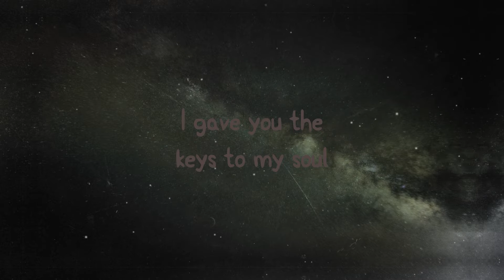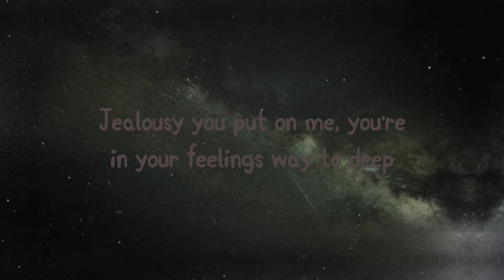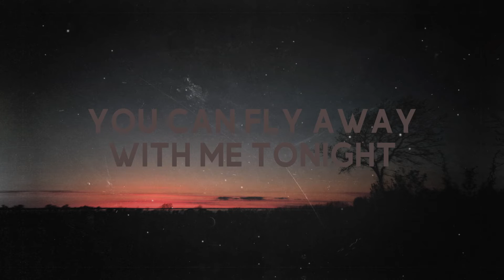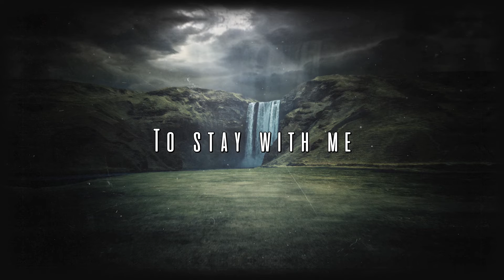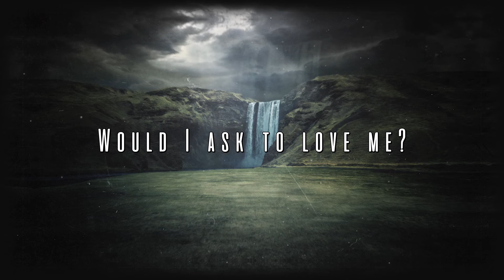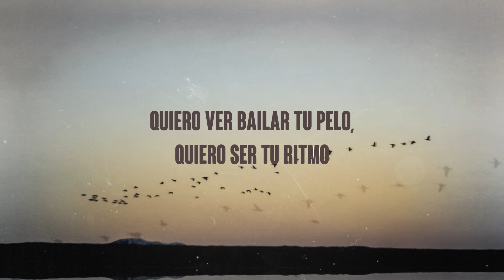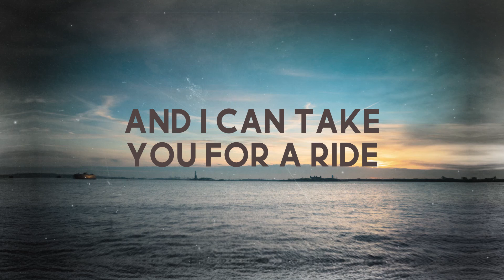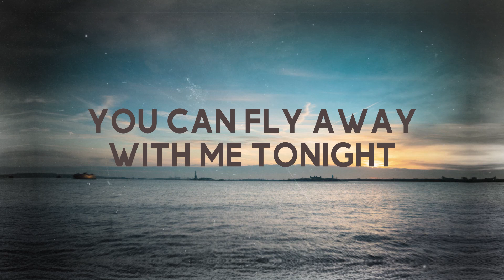jealousy - FKA Twigs [Letra] 🎈